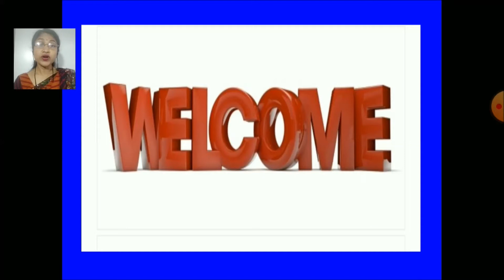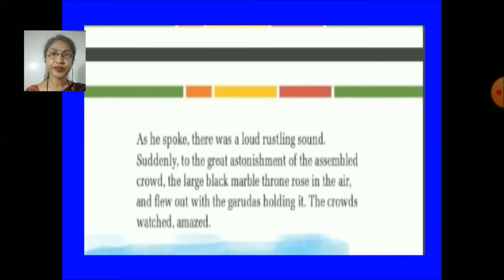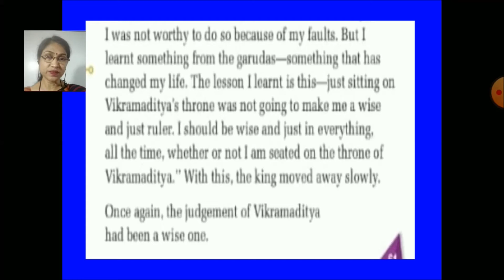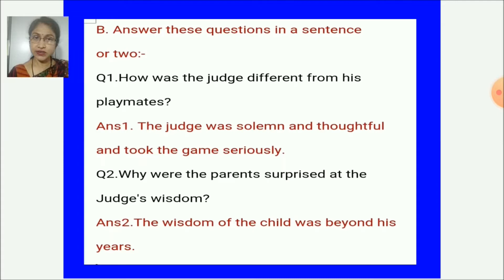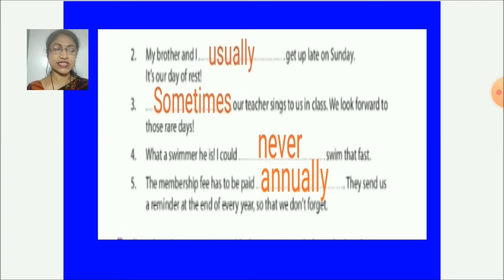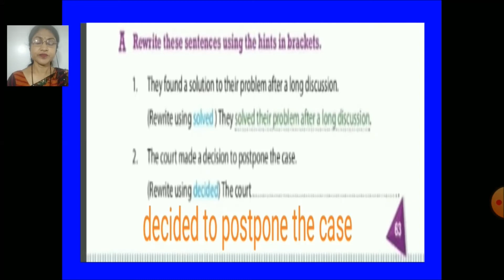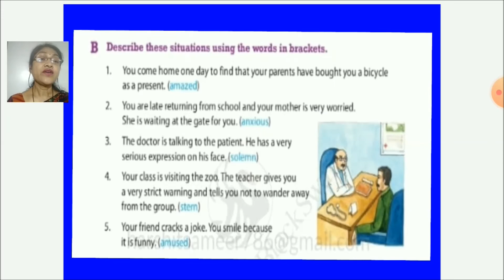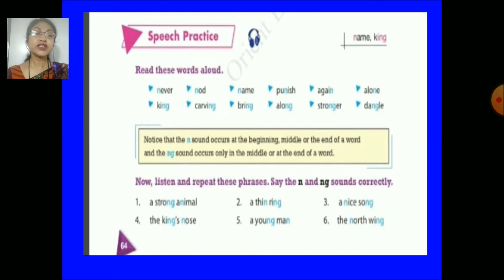CLASS V ENG CH 6 PART 2